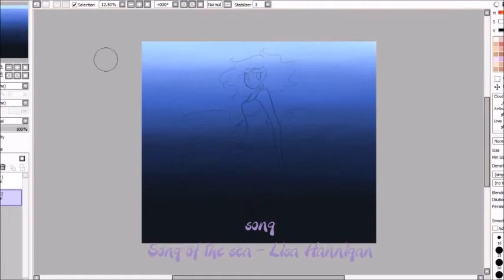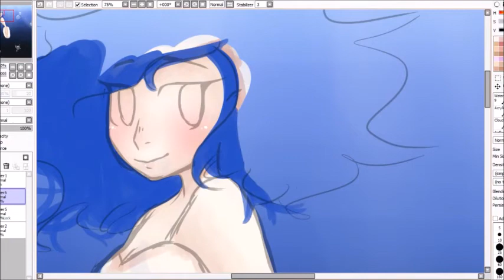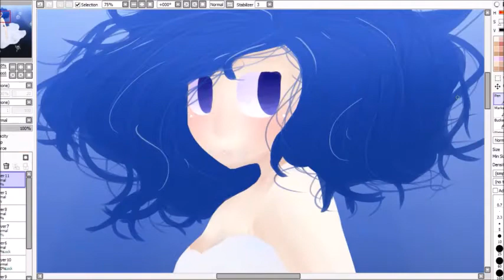Song of the sea Juvia Speedpaint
So this one's inspired by the Song of the sea which is simply an amazing movie and I really recommend it, it's also a tearjerker so there's that.